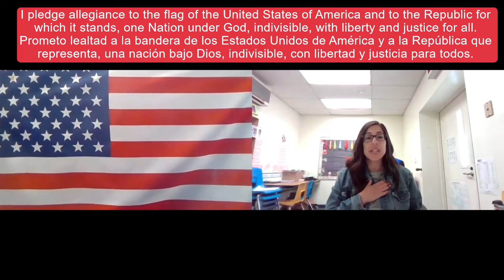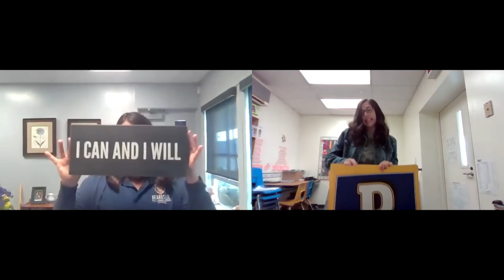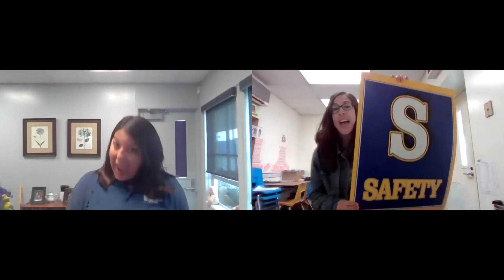May 21st, 2021 Virtual Assembly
Lots of information shared! Next week, is the last week of school for 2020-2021.